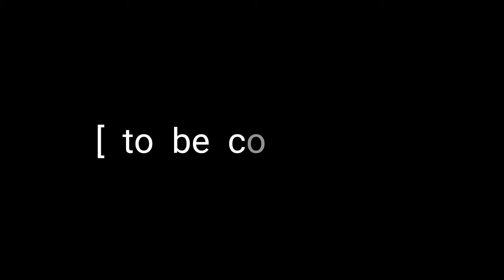30𝙨 𝙋𝙍𝙊𝙅𝙀𝘾𝙏 ARC Art collaboration platform in Kortrijk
Thanks to Corona, all kind of things going through our body and mind, there are almost no words to express what is happening and how hard it is, that's why this project, when there is no words anymore, the movement takes over. This chain varied in character, style, creation perfectly illustrates the emotions that accompany us today, from by looking for positivism and keeping joy, love, through calm silence, anger, fear and loss of sense.
𝙅𝙤𝙞𝙣 𝙐𝙨 ! Help to build this epic dance chain movie!
30𝙨 𝙋𝙍𝙊𝙅𝙀𝘾𝙏 solo !!